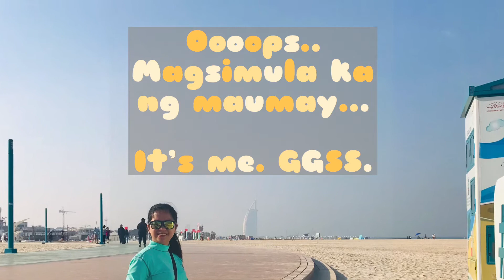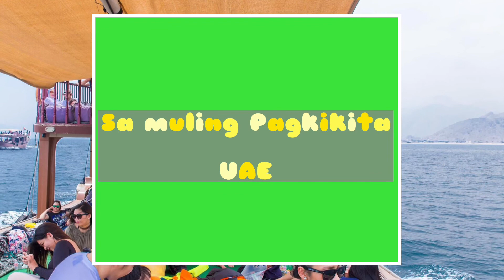UAE ROAD TRIPS - DUBAI GLIMPSE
Sharing UAE photos and videos. Dubai is safe city to stay, easy transportation access and well-disciplined residents.